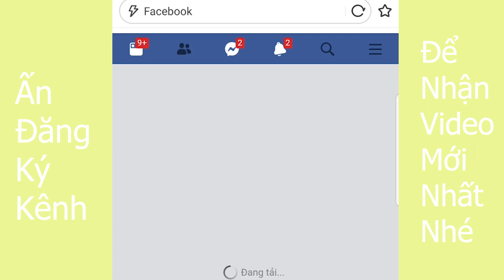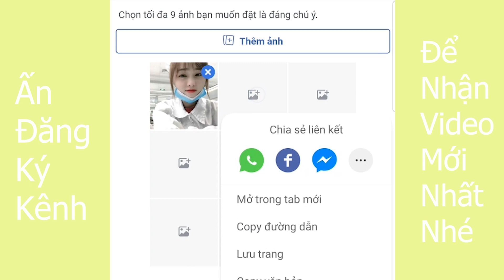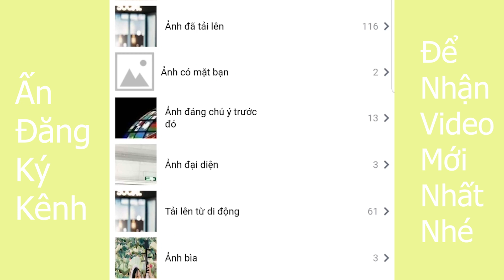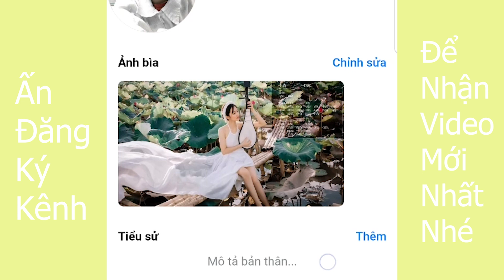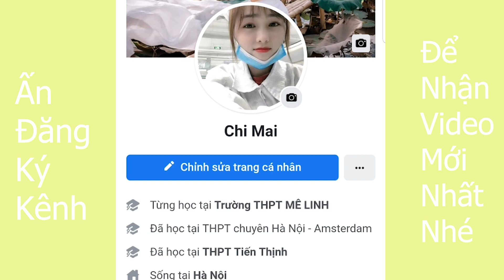Cách Bật Ảnh Đáng Chú Ý - Ảnh Nổi Bật trên Facebook Khi Bị Mất Mới Nhất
Chào các bạn video này mính sẽ hướng dẫn các bạn cách bật ảnh đáng chú ý trên facebook. do có những thay đổi về giao diện mới và thủ thuật mới lên mình sẽ cập nhật những video mới nhất trong kênh các bạn hãy tham khảo nhé.
- Kiến thức tiền điện tử